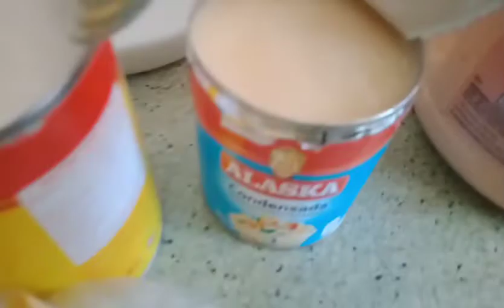Maja Blanca simple recipe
Maja Blanca try nyo masarap simple lng mga sangkap at madaling lutuin paborito ng bubong pamilya
mga sangkap:
3 cups corn starch
3 cups coconut milk
5 cups pangalawang piga
1 can sweet corn cream style
1 can condensed milk
1can evaporated milk
11/2 cup sugar
desolve 3 cups corn starch in 2 cups of water or pangalawang piga kng meron p